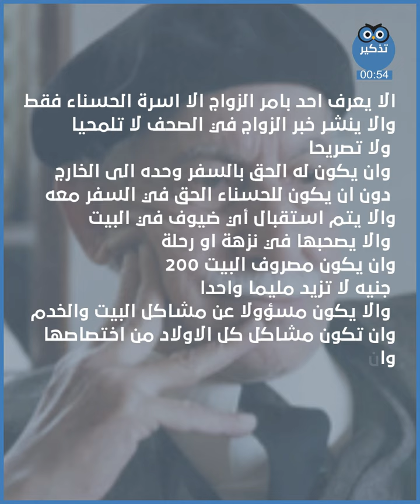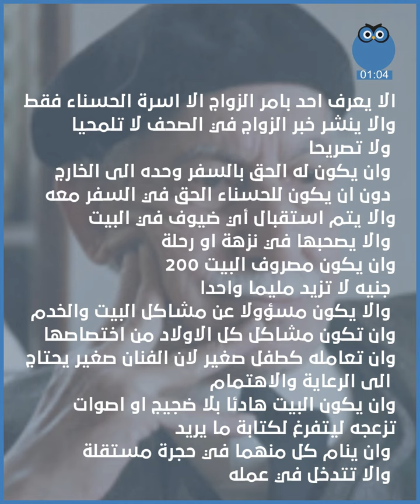اغرب شروط للزواج وافقت عليها امرأة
لسنوات طويلة ظل الكاتب توفيق الحكيم يرفض الزواج جملة وتفصيلا، وحين راودته فكرة الزواج من جارته الحسناء والحت عليه عواطفه بذلك، حاول ابعاد الفكرة بوضع 15 شرطا للزواج للتخلص من ضغط عواطفه، على امل ان ترفض الحسناء شرطا من الشروط فيتم نسف الفكرة بالكامل، لكن المفاجأة ان تلك الحسناء وافقت على الشروط جميعا وعددها 15 شرطا. جولة قصيرة بمعان كبيرة. قناة تذكير.
TTHKER TTHKER